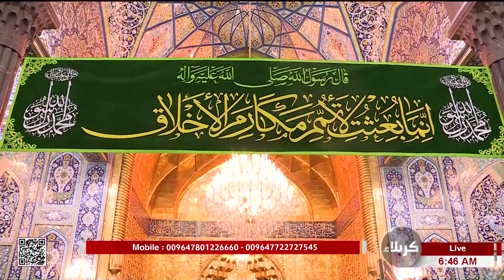سلام يا حسين - Salam Ya Hussain - من العتبة الحسينية المقدسة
سلام يا حسين - Salam Ya Hussain
من العتبة الحسينية المقدسة
27 رجب 1445 هـ